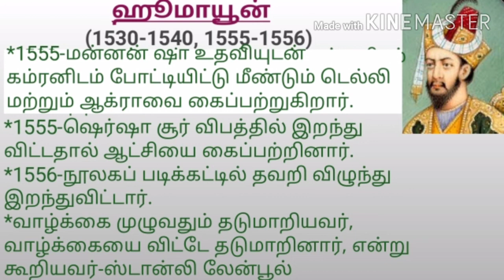TNPSC | INDIAN HISTORY | MOGHULAYA PERARASU | HUMAYUN | TAMIL